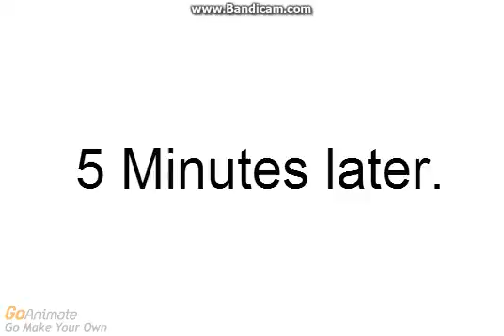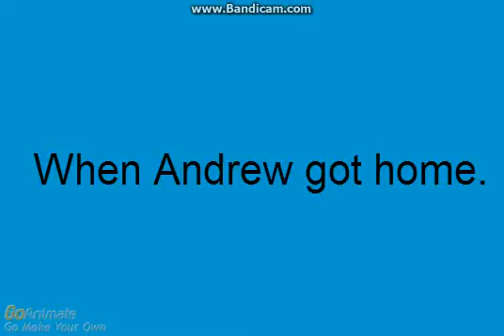Free dislike video #18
Caleb?

If you don't know who Andrew is: Andrew Bernard Clark is a 19-year-old autistic YouTube user who got involved into bullying. He might kill himself soon if you keep on making those videos :(